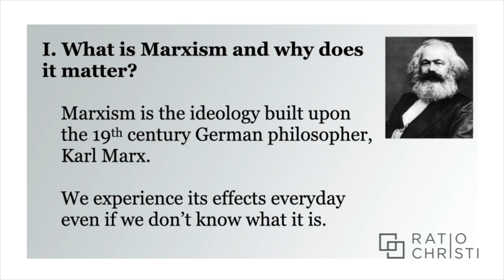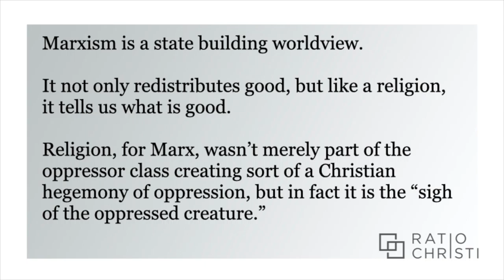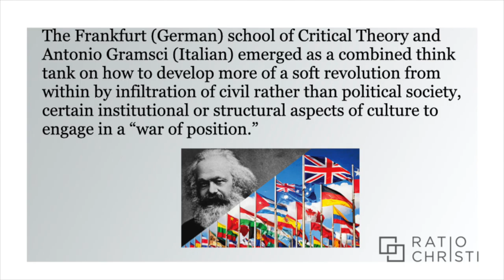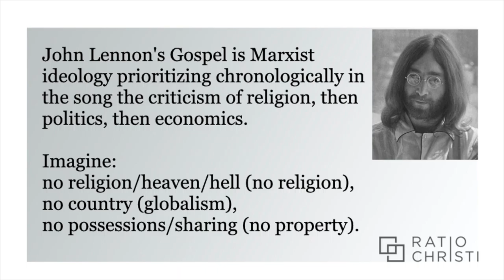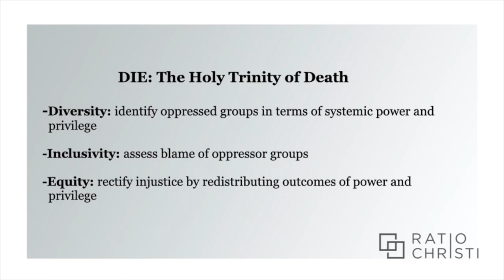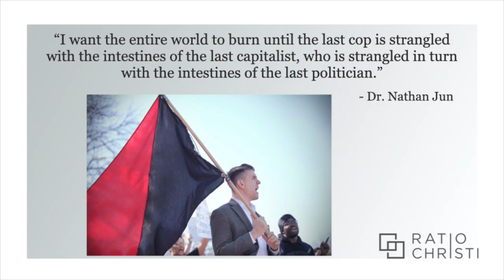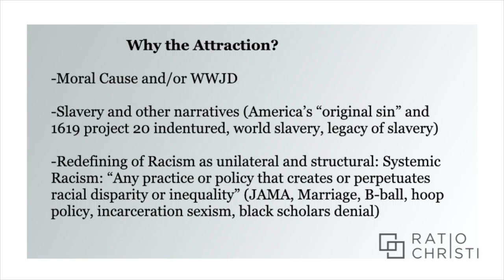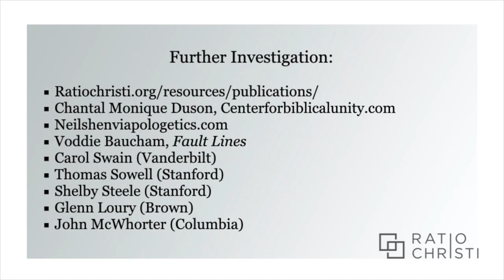Engaging Critical Race Theory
In this presentation, Dr. Corey Miller shares his insights and concerns with the foundations and claims of Critical Race Theory as it pertains to the Christian worldview and academic freedom. This talk was delivered at the Engage 2021 conference in Palatine, IL on May 1st, 2021.